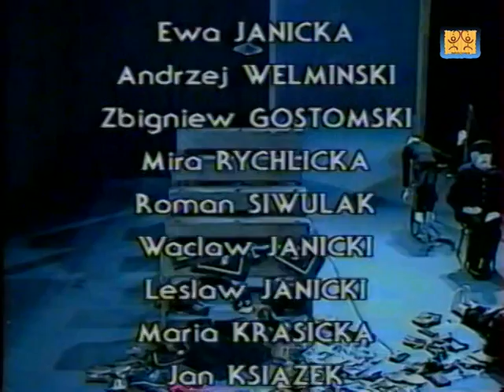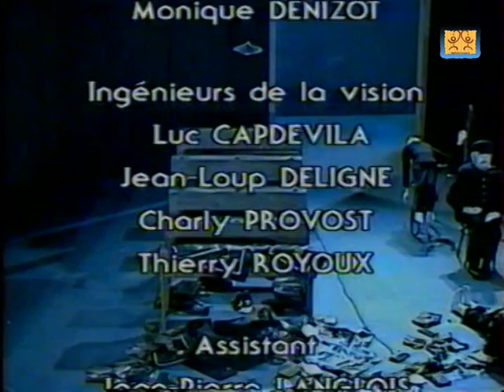Umarla Kłasa (La classe morta) di Tadeusz Kantor - [sub. fra.]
Lo spettacolo più conosciuto del cosiddetto "teatro della morte" di Tadeusz Kantor.
In un'aula scolastica si ritrovano degli alunni invecchiati che rivivono, grazie ai confusi ricordi del regista (Kantor), azioni svolte in un passato che nel presente onirico è così duro.
Le azioni ssrebbero per quei manichini di cera rappresentanti loro stessi da fanciulli ma appunto i manichini sono inanimati come, se vogliamo, gli stessi alunni invecchiati che vivono solo grazie ad un ricordo.

con Tadeusz Kantor - Maria Stangret-Kantor - Ewa Janicka - Andrzej Welminski - Zbigniew Gostomski - Mira Rychlicka - Roman Siwulak - Waclaw Janicki - Leslaw Janicki - Maria Krasicka - Jan Jsiazek - Bogdan Renczynski - Zbigniew Bednarczik - Kazimierz Mikulski - Teresa Welminska - Stanislaw Rychlicki - Lech Stangret

regia Tadeusz Kantor

messinscena del maggio 1989 per il Teatro nazionale di Chaillot (Théatre National de Chaillot)

ripresa video FR3